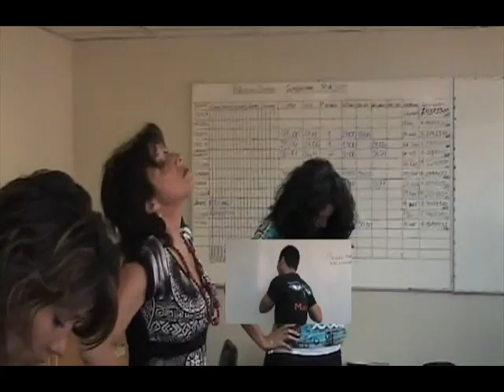Gimnasia de Pausa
Conjunto de ejercicios compensatorios, utilizados en la prevención y en el tratamiento de enfermedades psicosomáticas relacionadas al ámbito laboral, con la finalidad de compensar el desgaste de las estructuras físicas más utilizadas durante el trabajo y activar las que son menos utilizadas. En la gimnasia laboral se realizan ejercicios de flexibilidad, movilidad articular, fortalecimiento muscular, coordinación motriz, expresión corporal y corrección postural, además, se caracteriza por poseer una breve duración (15-20 minutos) y que son realizadas en el puesto de trabajo con el apoyo de implementos y música. Esta actividad además genera lazos con los equipos de trabajo y mejora el clima laboral.